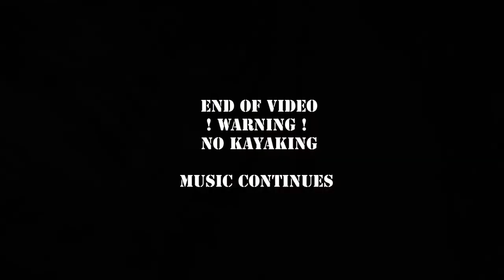HelliWelli Wildalpen-Teaser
The re-built playspot "HELLI WELLI" at Naturfreunde-Camping in Wildalpen on Salza river is turning out to be currently Austria's best hole for freestyle-kayaking! A perfect Setting right at the campsite with floodlight, music and warm showers completed by impressive mountain-scenery, potable water and its river-running sections.